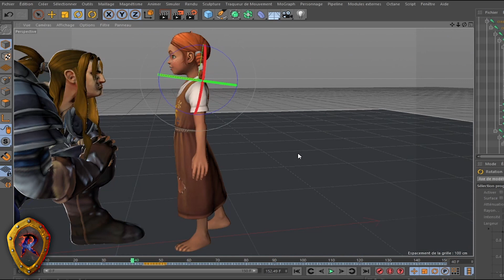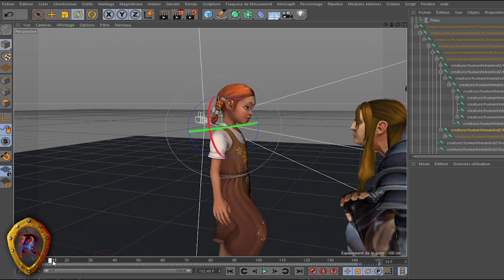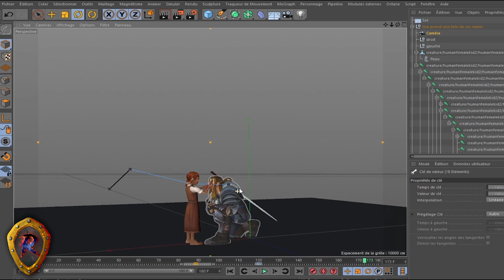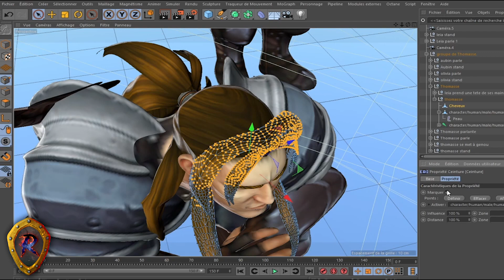AOL création d'un fragment de scène